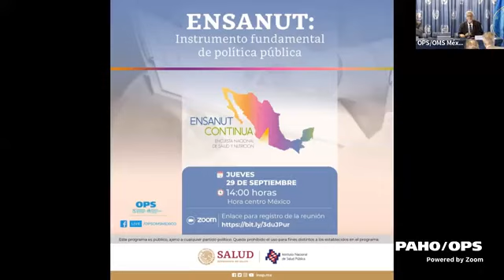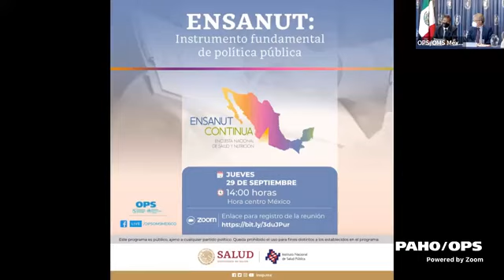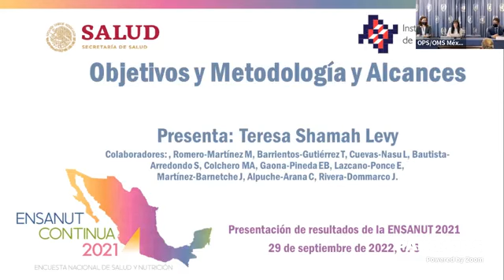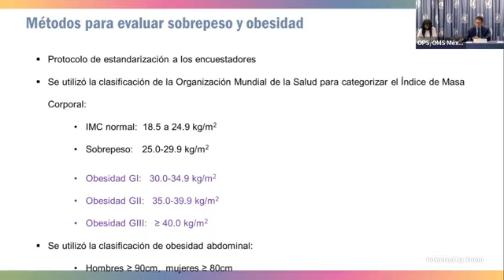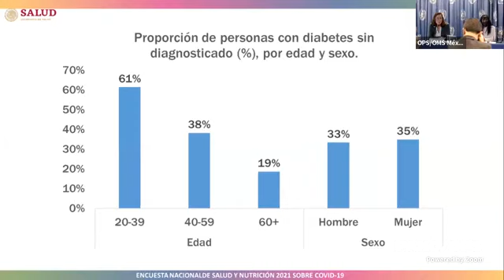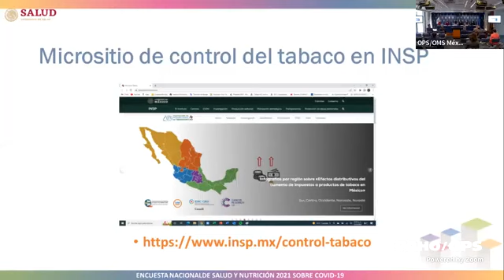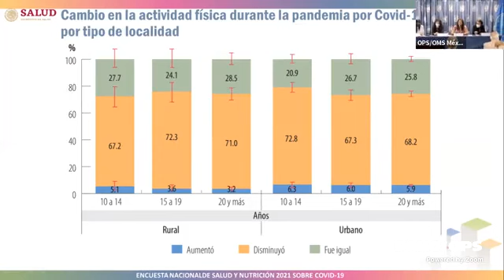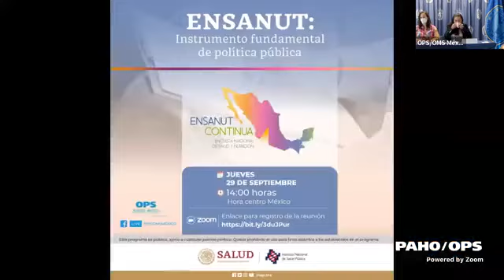Noveno Seminario Institucional: Instrumento fundamental de política pública CIEE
El seminario institucional "ENSANUT: Instrumento fundamental de política pública" Organizado en conjunto con la representación en México de la Organización Panamericana de la Salud (OPS), fue el espacio idóneo para que investigadoras e investigadores del INSP presentarán los datos más recientes sobre enfermedades como diabetes, hipertensión u obesidad y factores relacionados, como el consumo de tabaco, alcohol, la actividad física y la dieta de los mexicanos